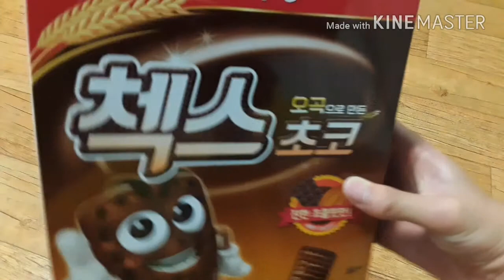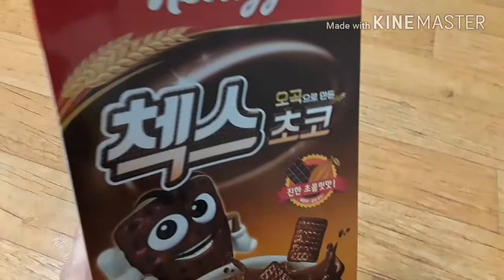왓오 먹방 1화 무자막